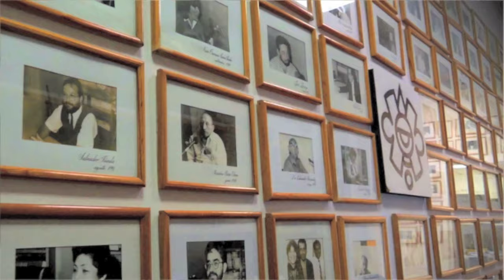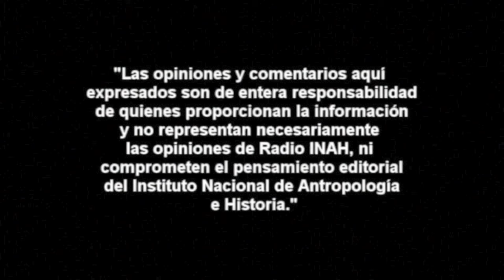La independencia desde el pueblo: las mujeres y los niños